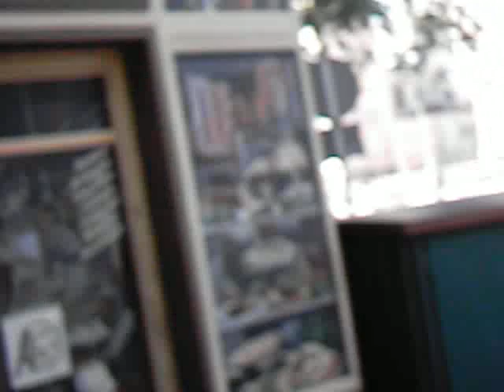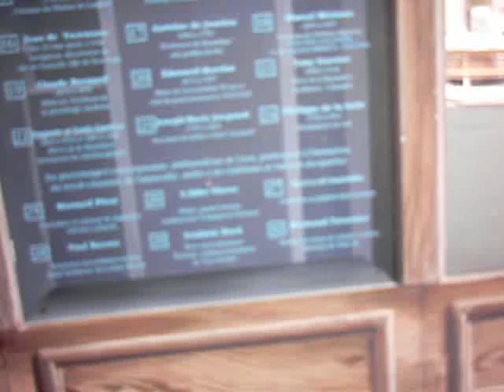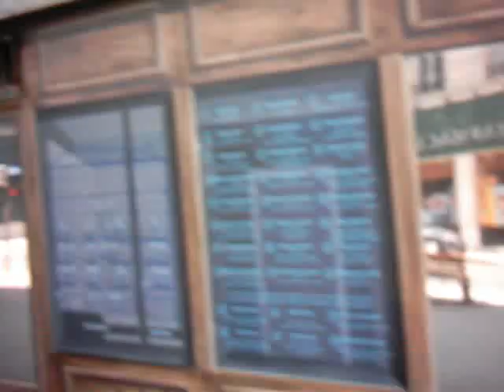Vidéos By Philippe Stocker